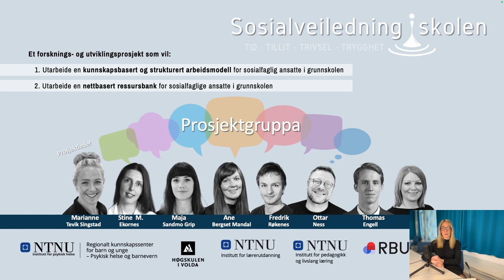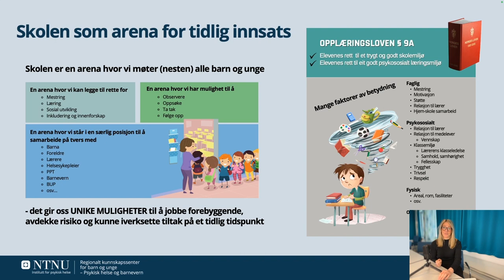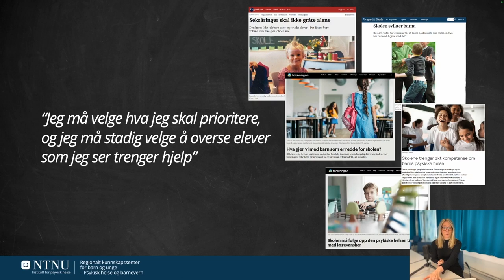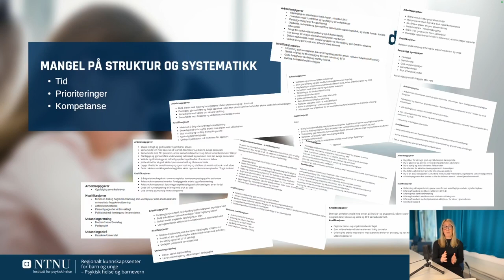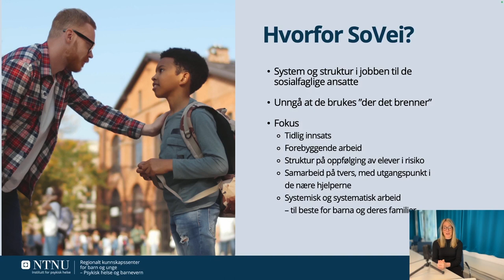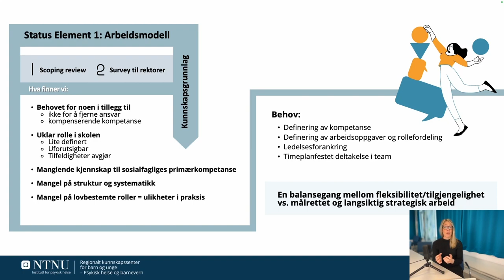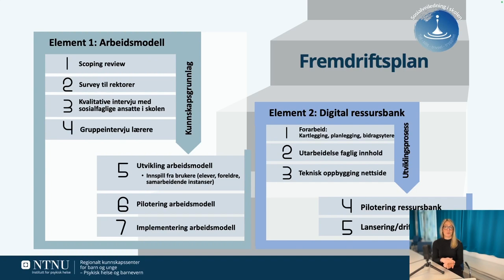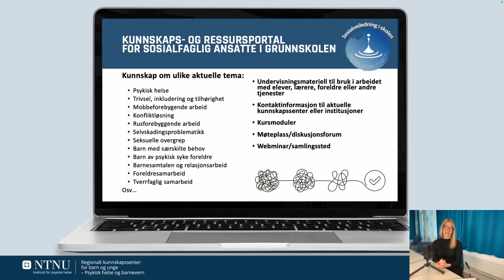Hvordan kan vi utnytte sosialfagliges kompetanse best mulig i laget rundt barnet? | Webinar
Om prosjektet "Sosialveiledning i skolen" (SoVei) ved førsteamanuensis Marianne Tevik Singstad, RKBU Midt-Norge.

OBS! Webinaret automatisk tekstet og kan ha noen feil, spesielt når det kommer til egennavn.

Om webinaret: I skolen er det stort behov for å kunne komplementere den pedagogiske kompetansen lærerne har med mer flerfaglig kompetanse. Men det er ingen struktur eller systematikk i hvordan sosialfaglige blir satt til å jobbe, og innsatsen kan variere veldig fra skole til skole og kommune til kommune. Webinaret vil presentere en ny arbeidsmodell kalt "Sosialveiledning i skolen" som vil strukturere og systematisere arbeidet slik at vi kan utnytte de ulike ressursene vi har, og som vil gagne barn og unge. Og det beste av alt – piloteringen av arbeidsmodellen vil starte allerede i august i år! Bli med og finn ut mer om denne nye arbeidsmodellen som vil endre skolen for barn og unge!